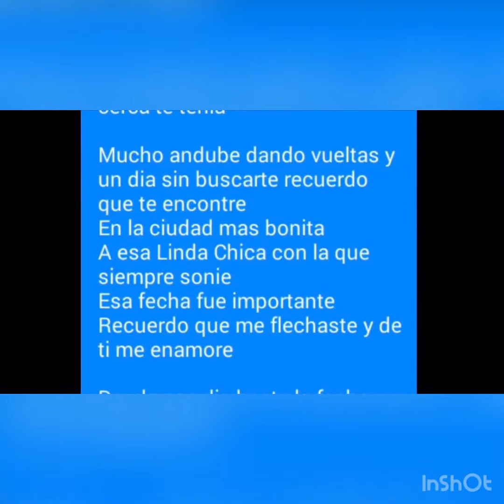Tan buena gente que era .El Caporal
Tan buena gente que era
De Mario Inchaurriga